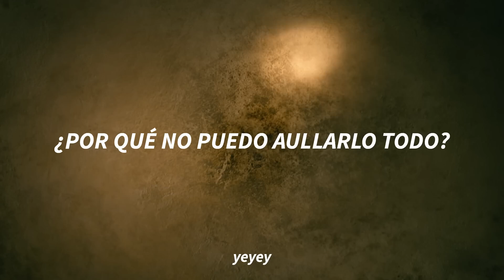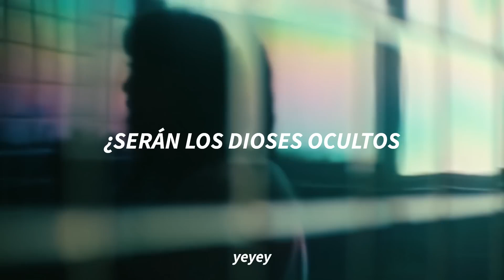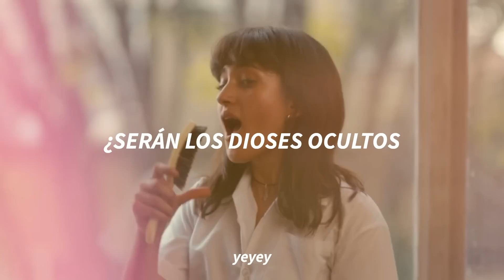Caifanes - Los Dioses Ocultos (Letra)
Canción; Los Dioses Ocultos
Artista: Caifanes
Serie: Nadie Nos Va a Extrañar

Letra:
¿Por qué no puedo andar a gatas?
Como lo hacen los locos
¿Por qué no puedo aullarlo todo?
Como lo hacen los lobos
¿Por qué no puedo resignarme
Y aguantarme hasta la risa?
¿Por qué uno quiere lanzarse desde lo alto
Y al bajar buscar olvido?
¿Serán los dioses ocultos o serás tú?
Será una decisión mortal
¿Por qué no puedo desgarrarme la piel
Hasta lograr un vacío?
¿Por qué uno se retuerce entre rincones
Mirando al cielo en busca de alguien?
Será una decisión mortal (Fatal)
Será una decisión mortal, oh, oh, oh